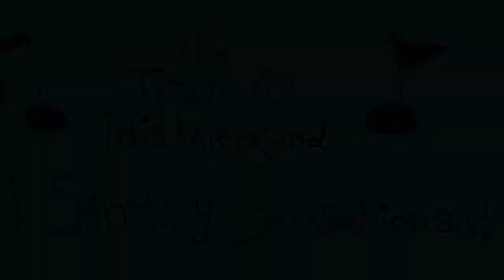Toono This Weekend: A Singing Sensational - Day 19: Quack Quack by The Wiggles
In day 19, Spot Irma Chicken wants to sing Quack Quack by the Wiggles!